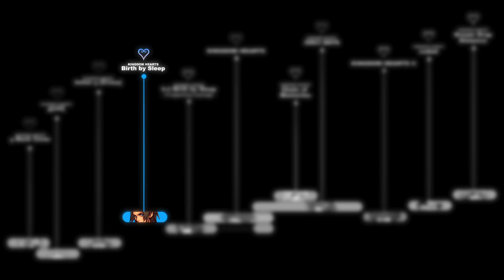[OLD] KINGDOM HEARTS TIMELINE - Episode 18: Seeking Answers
Thanks to Project Destati for letting me use their arrangement of The Silent Forest used during the Ventus part!

Considering that the KINGDOM HEARTS TIMELINE project is made of the Kingdom Hearts HD collection for PS4 it is impossible being able to disable music and have the same amount of freedom I had like with Birth by Sleep FINAL MIX: HD Chronicles. I know you wanted more epic stuff like that, but hey, not my fault! I do have a workaround for some specific cutscenes but not for gameplay parts.